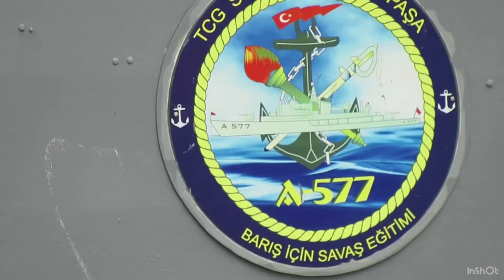Greetings from Mehmet Paşa. К нам недавно сам Мехмед паша заходил.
It was training ship of Turkish navy named after Mehmet Pasha. Grand Vizier of the Ottoman Empire.
Турецкий учебный корабль, названный в честь Мехмеда Паши, великого визиря времён султана Сулеймана.